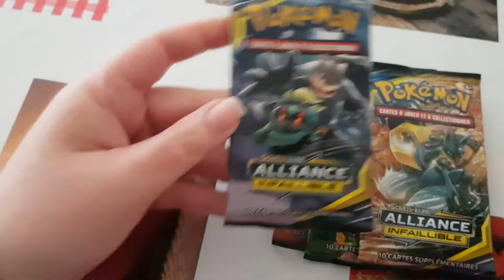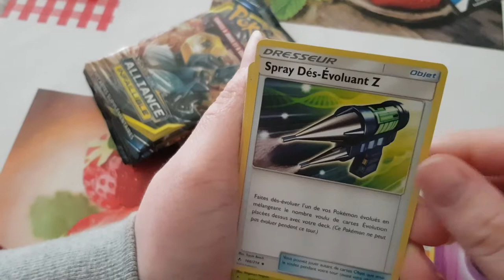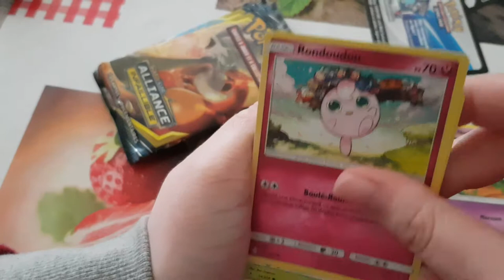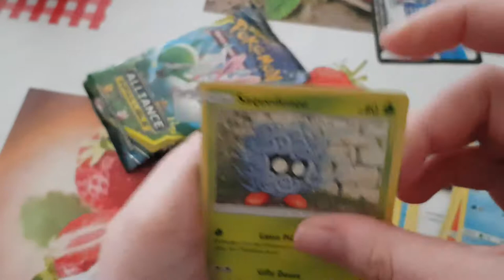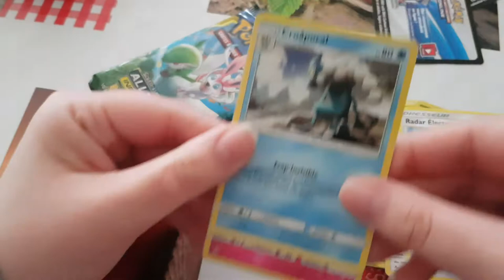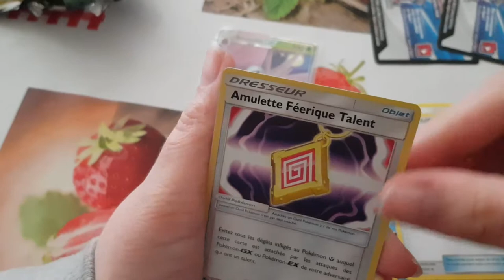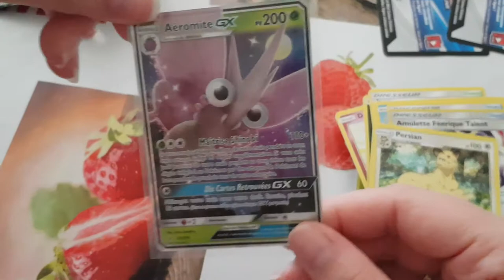ouverture boosters pokémon alliace infaillible